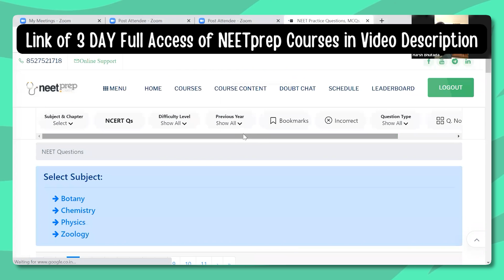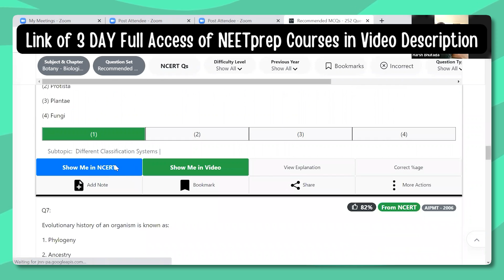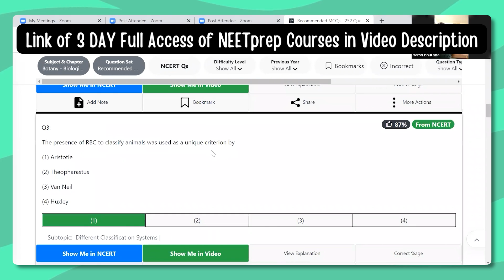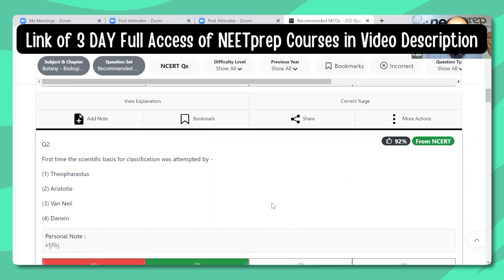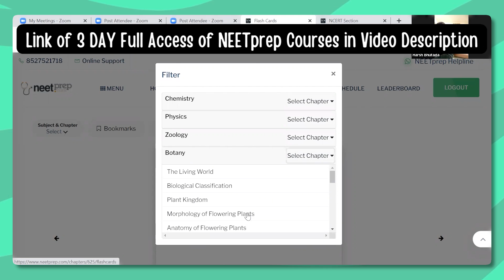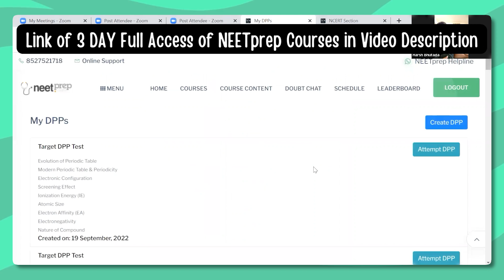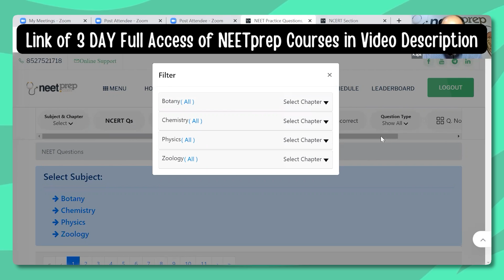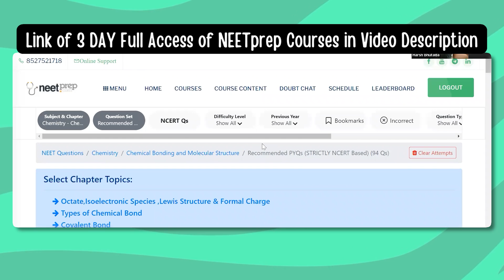STEP by STEP Explanation of how HARSH Practiced NCERT based MCQs to CRACK NEET 2022!!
LAUNCHING CONQUER - 2 Batch (for NEET 2023 Aspirants). Fill in the Google form from the and start studying from India's TOP Faculty for NEET preparation.